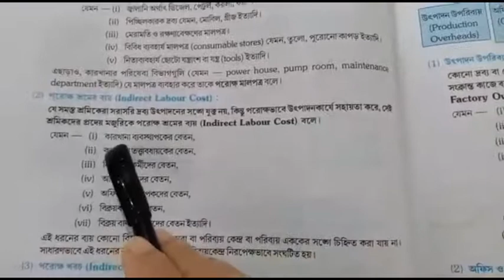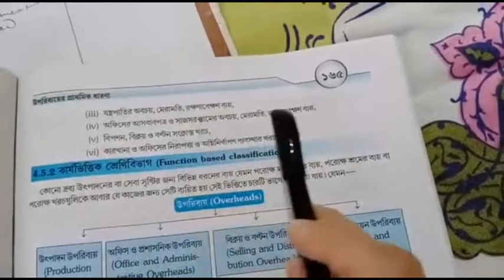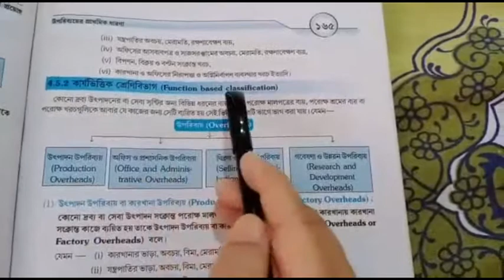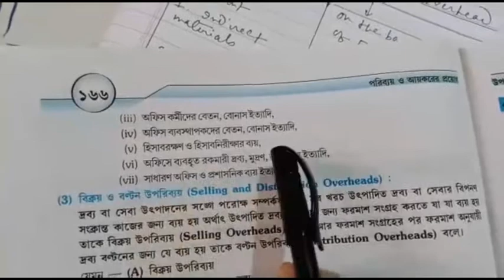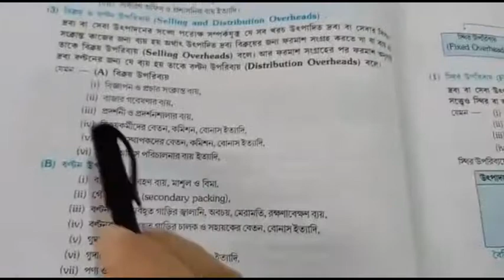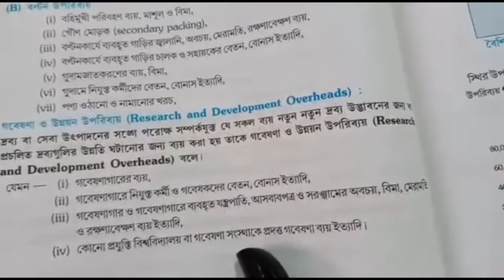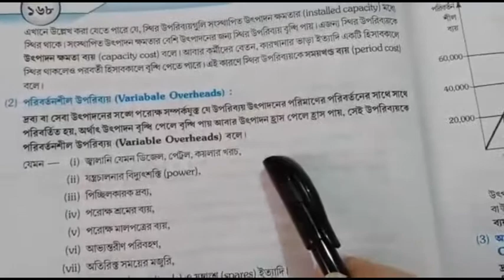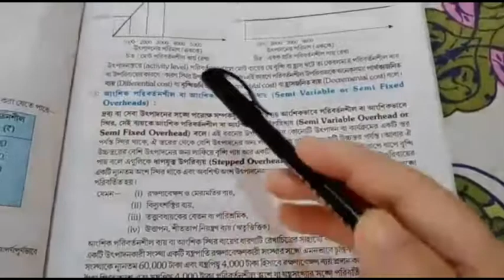Overhead | Lecture I | commerce | Taki House Govt. Sponsored Girl’s High School